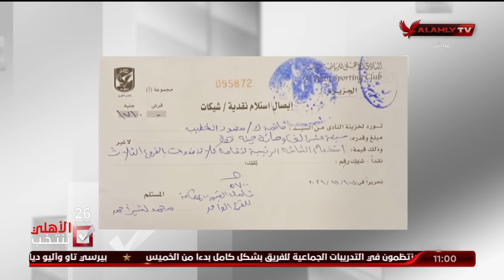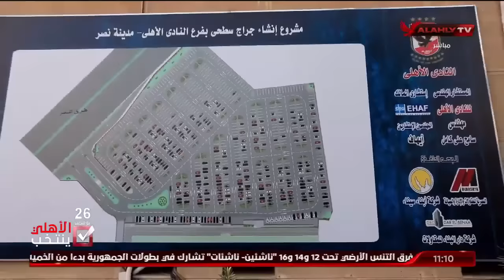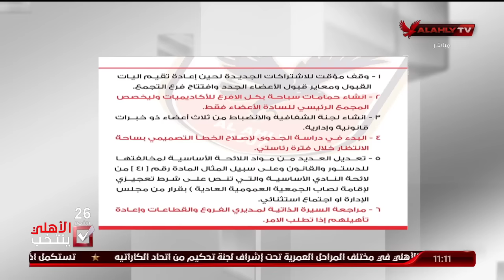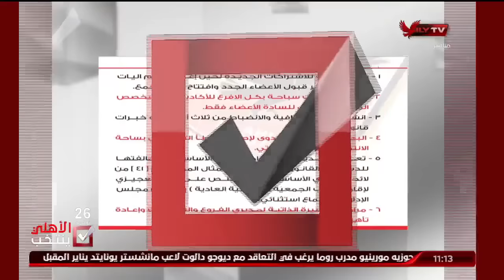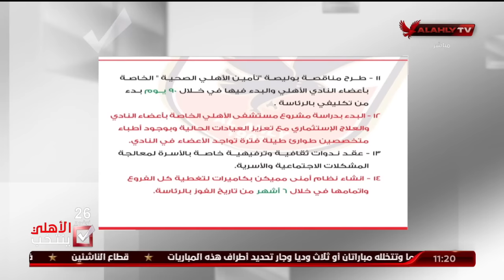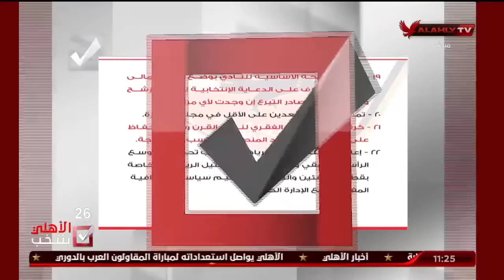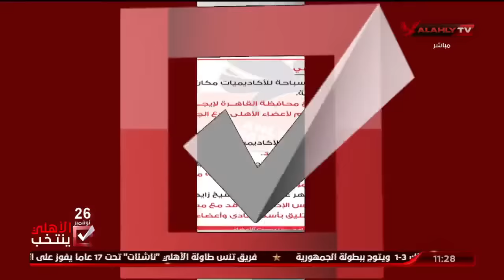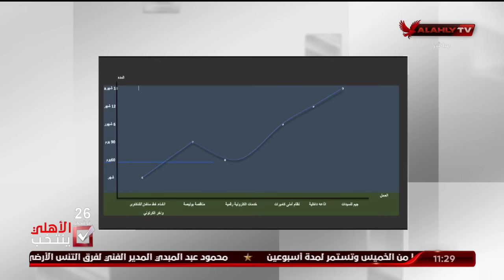الحلقة الكاملة | السيد/ خالد سليمان المرشح لرئاسة مجلس إدارة النادي الأهلي | الأهلي ينتخب